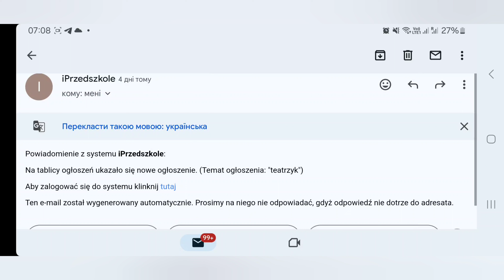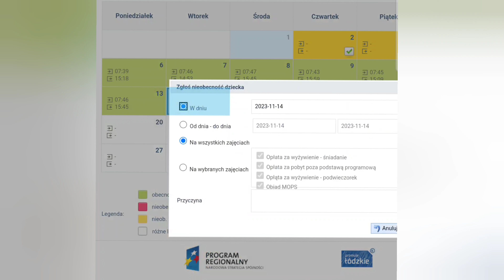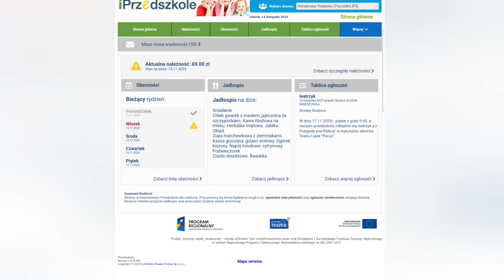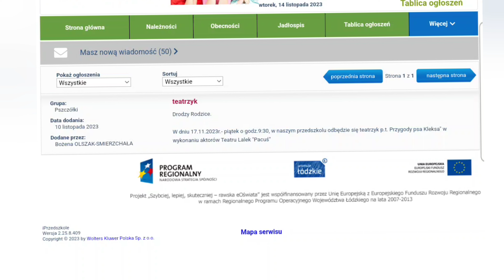VLOG iPrzedszkole - система спілкування між дитячим садком та батьками в Польщі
Progman iPrzedszkole Mobile — це додаток, який спрощує та прискорює двостороннє спілкування між дитячим садком та батьками.

iPrzedszkole Mobile - це система онлайн-комунікації, яка дозволяє вам спілкуватися з дитячим садком вашої дитини та отримувати повідомлення, які значно спрощує весь процес.  Ця програма зробить ваше життя простіше, дозволяючи вам отримувати доступ до даних та отримувати повідомлення про відсутність дитини, меню та інші важливі новини.

 Додаток дуже простий у використанні та призначений для забезпечення швидкого та зручного доступу до даних, що корисно для навчання вашої дитини.